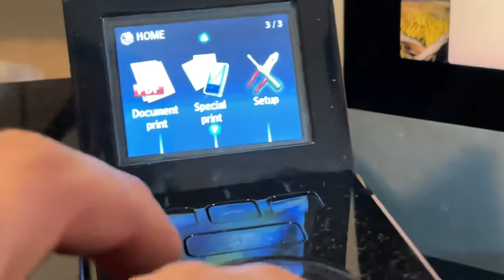Canon PIXMA MG5220 Photo/Copier/Scanner/Printer *TESTED WORKS READ DESCRIPTION* 1